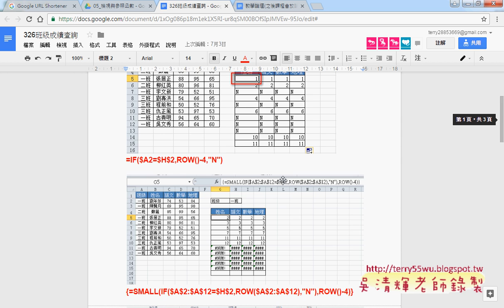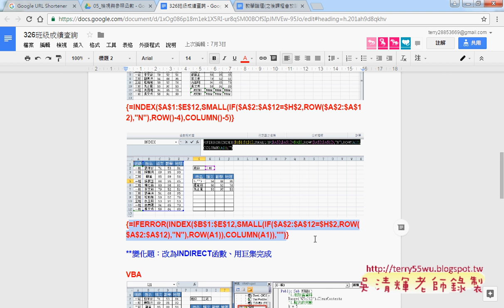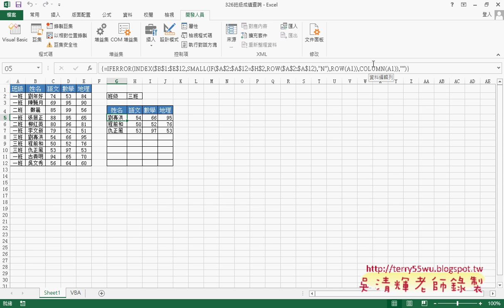01 326班級成績查詢題目與執行陣列說明